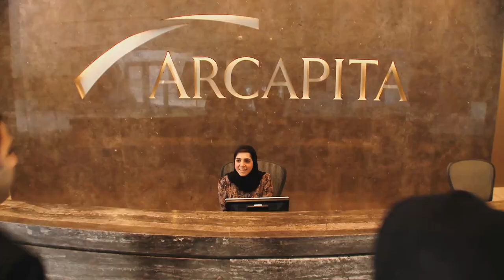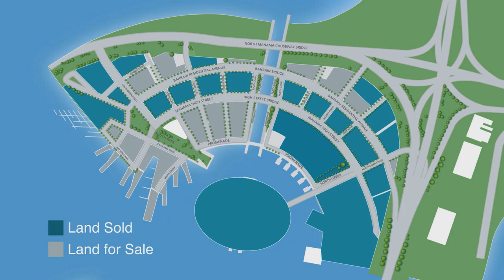Bahrain Bay Corporate Video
Bahrain Bay is a master plan development set off the north-eastern shore of Manama with a vision to create a vibrant and authentic metropolis inspiring opportunity, shared responsibility and a legacy for the Kingdom of Bahrain. It will see the creation of a waterfront district designed around mixed neighbourhoods of residential, commercial and retail spaces. The result will be a community designed for the very best in 21st Century living.  This new urban lifestyle will create alternatives and choices for 24 hour downtown destinations in Bahrain by combining diverse components into an authentic and welcoming destination.